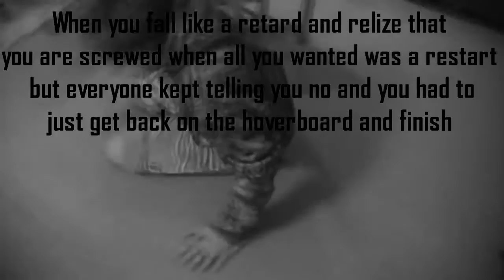HOVERBOARD OBSTACLE COURSE CHALLENGE!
Yo whats up guys. This is a video of me and my friends doing a hoverboard obstacle course challenge. It was a lot of fun and I hope you guys enjoyed.

Mighty Beanbag out!